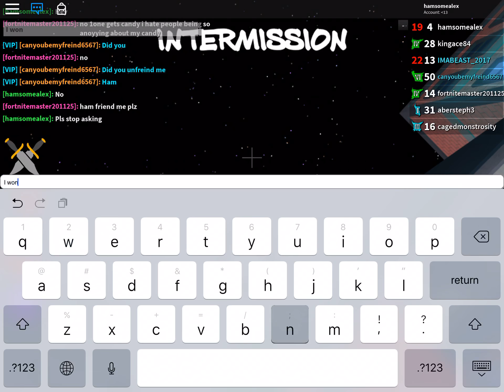GETTING THE HALLOW AXE(November Comp Event)Assassin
Should I give it away?
Get this to 20 likes :D